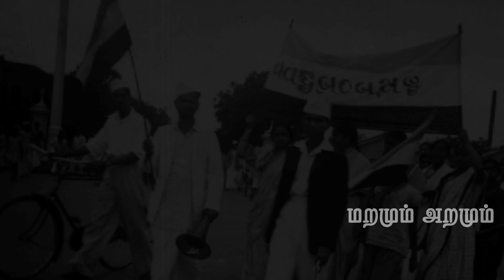Tamilan Veezhntha Kathai E14 | நாடற்றவர்களான தமிழர்கள் | Tamil Refugees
This series tells the history of how Tamils lost power in their homeland. How the Chola dynasty that ruled South Asia once under Rajaraja Chola and Rajendra Chola lost its glory during Kulothunga Chola III. How the Pandyas who are one of the longest dynasties in the world lost power to Vijayanagara Telugu Nayak kings. How the Muslim invasion and Madurai sultanates affected the Tamil Society also explained in the series. Lastly How European powers captured Tamil Nadu is also discussed.This episode explains the Siam - Burma Death Railway built by Japanese and the Malaysian Tamils who suffered the most. தமிழர்கள் தன் தாய் நிலத்தில் எவ்வாறு அரசை இழந்தனர், ராஜராஜ சோழன் மற்றும் ராஜேந்திர சோழன் தலைமையில் கடாரம் வரை கைப்பற்றிய சோழப் பேரரசு எப்படி வீழ்ந்தது, பாண்டிய அரசு எப்படி விசயநகர தெலுங்கு நாயக்க மன்னர்களிடம் சென்றது. ஐரோப்பியர்கள் எவ்வாறு தமிழகத்தைக் கைப்பற்றினர் என்ற கதைகளைச் சொல்கிறது. இந்த காணொளியில் தமிழர்கள் எப்படி கூலிகளாக பல்வேறு நாடுகளுக்கு பிரிட்டிஷ் காலனி காலத்தில் கொண்டு செல்லப்பட்டனர் என்பதைப் பற்றி கூறுகிறது.சயாம் - பர்மா மரண ரயில் பாதையில் இறந்த 1.5 இலட்சம் மலயா தமிழர்களைப் பற்றிக் கூறுகிறது இந்த காணொளி